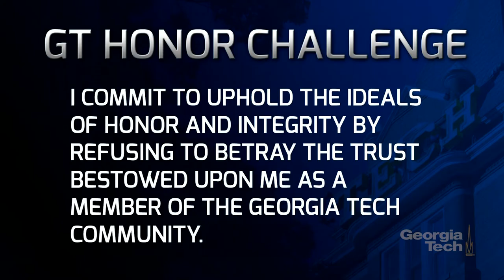New Student Convocation 2015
Georgia Tech welcomed its new students to campus on Sunday, August 16, 2015 at McCamish Pavilion during New Student Convocation.